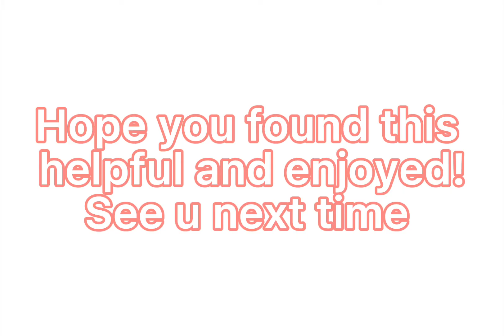Free Harry Potter Pfps *No Credits Needed!*🤑🤑